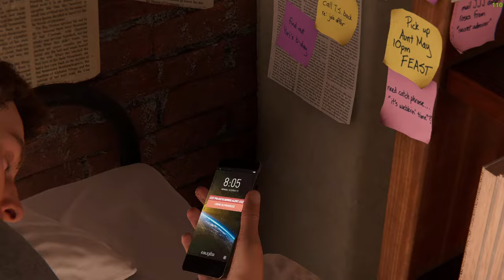MARVEL'S SPIDERMAN REMASTERED GAMEPLAY | Part-1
Hello everyone!!! Welcome to the YouTube Channel @BroSadiK,

Join me in this action-packed gameplay of Marvel's Spiderman Remastered, where we swing through the streets of New York as the friendly neighborhood superhero. Watch as I take on villains with epic combat moves and explore the stunning open-world environment.

Acer gaming laptop

LAPTOP SPECS-(Acer nitro 5 | Dell Inspiron 15)

CPU - RYZEN 5 5600H | RYZEN 5 5625U
GPU - GTX 1650      | AMD RADEON
RAM - 16GB 3200MHZ  | 8GB 3200MHZ
SSD - 256GB         | 512GB
HDD - 1TB           |